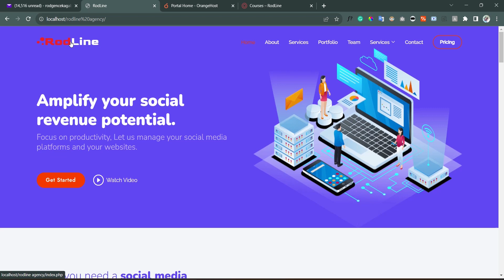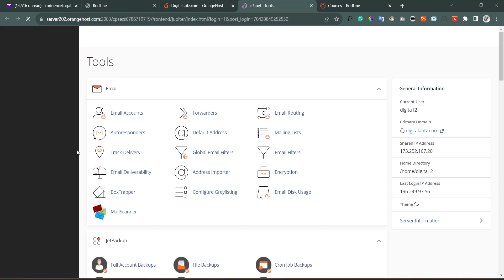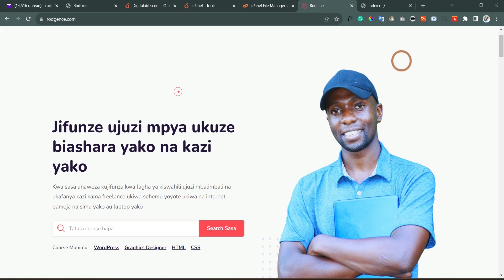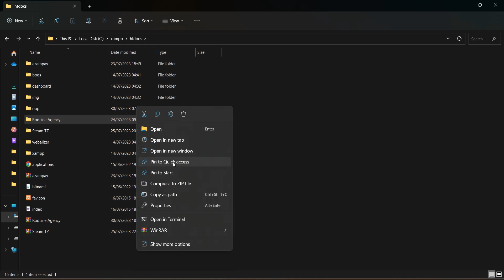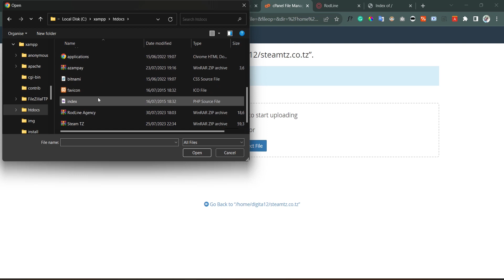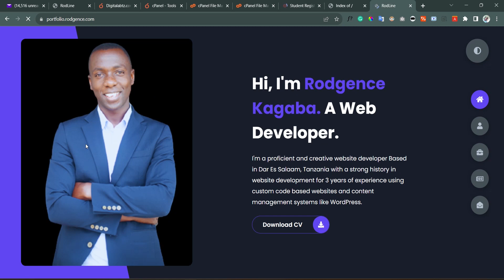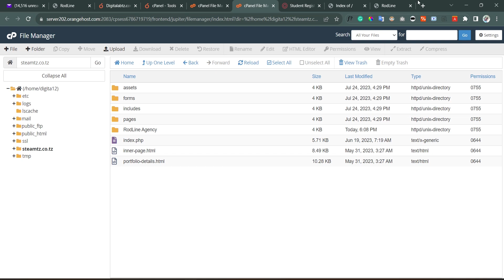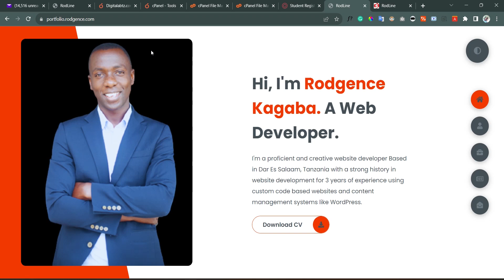Jinsi ya ku Host website ya HTML & CSS kwenye Cpanel (Hosting HTML code website)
Kama unahitaji ku host website yajo ya HTML na CSS sasa unaweza kufanya iyo kwa kutazama hii video.

Kuna baadhi ya website kama landing pages, Portfolio zinafanya kazi bila kutegemea back end hivyo unaweza kuiweka mtandaoni na ikafanya kazi kama kawaida.

Jinsi ya kununua hosting na domain